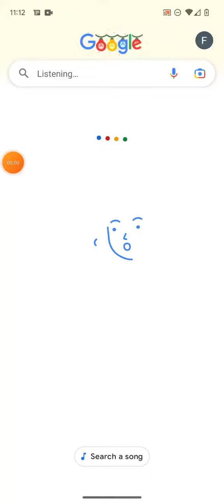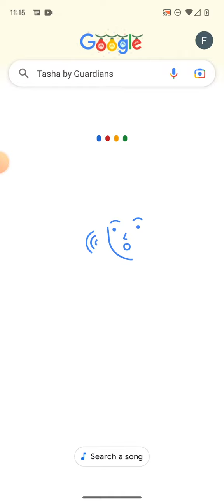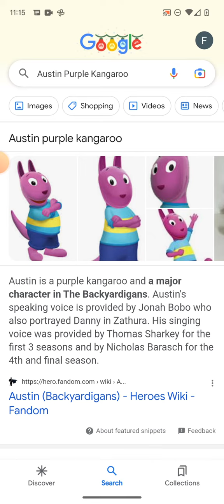December 20, 2022